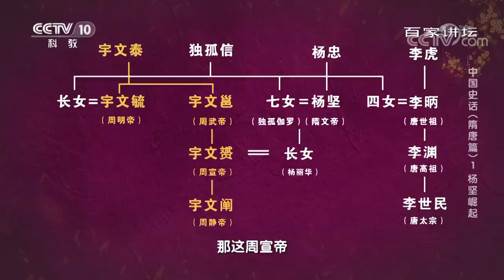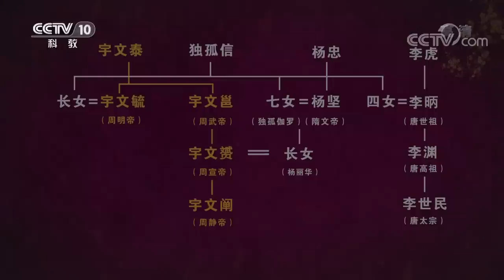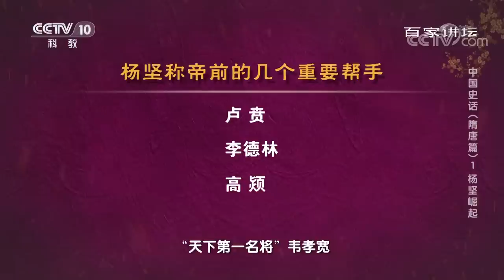中国史话（隋唐篇）1 杨坚崛起 从外戚到隋朝开国皇帝 杨坚是如何夺权的？20220716 | CCTV百家讲坛官方频道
本期节目主要内容：杨坚，大隋王朝的开国皇帝，在他二十余年的皇帝生涯中，创造了一个又一个的辉煌。他成功结束了封建时代持续时间最长的一次大分裂，再度完成了中国历史上的一次大统一。他励精图治，文治武功，开创了中国历史上著名的“开皇之治”。他开创了科举制度，给了平民百姓一个上升的通道，成为此后一千多年里，封建王朝选拔官吏最重要的方式。他发展经济，让国家拥有了几十年吃用不尽的粮食储备。 种种耀眼的成就让人们不禁好奇，杨坚究竟是一个怎样的人？本期厦门大学李菁副教授做客现场为您精彩讲述。